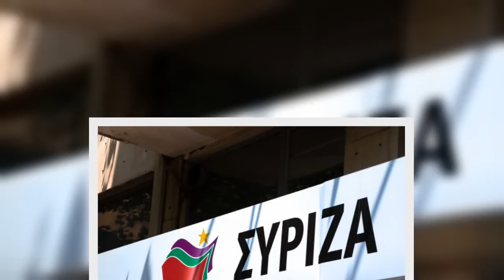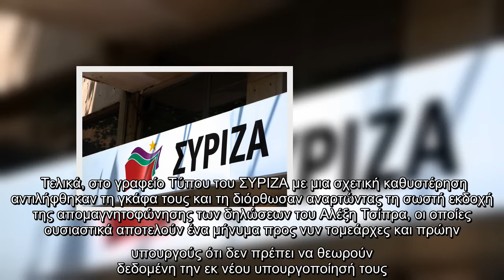Όταν ο ΣΥΡΙΖΑ παραποιεί τον …Τσίπρα